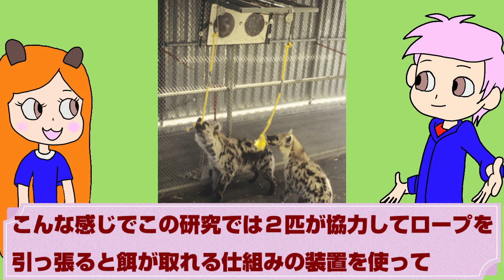ハイエナのメスにはペニスが付いている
ライオンキングでは悪者にされているハイエナですが、実世界のハイエナは頭がよくとてもチームワークの良い動物です。ハイエナは多くの動物と違いメス群れを仕切っています。オスは一生奴隷です。そしてハイエナのメスにはペニスが…。